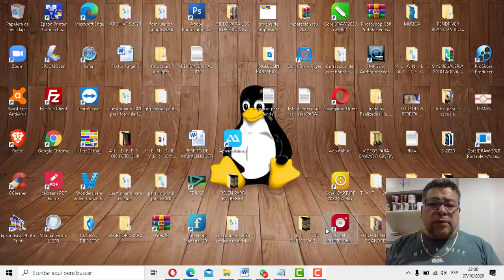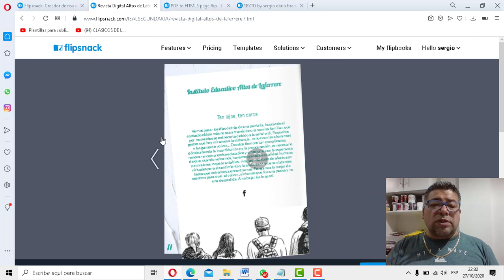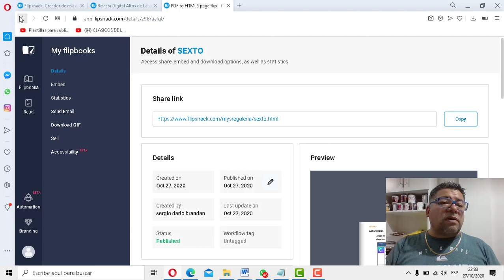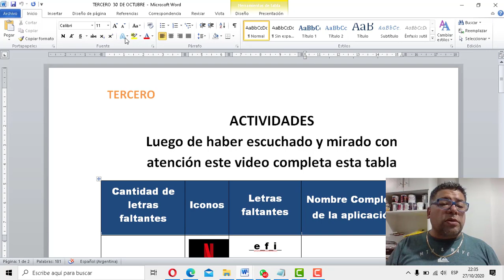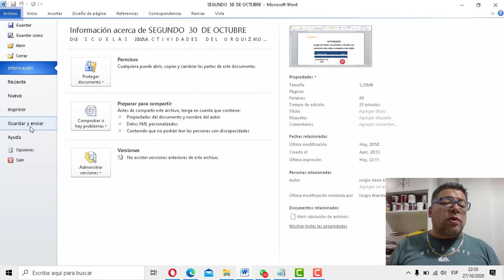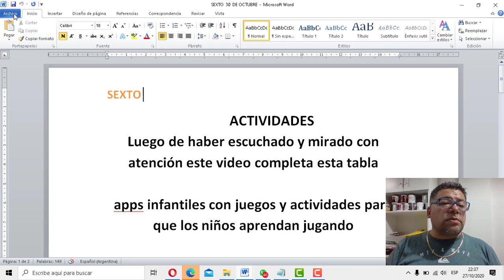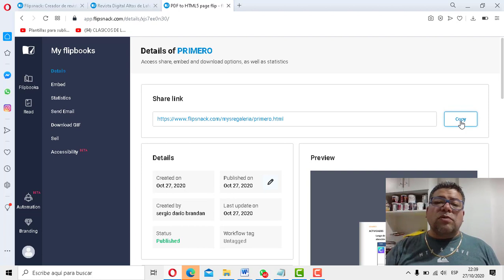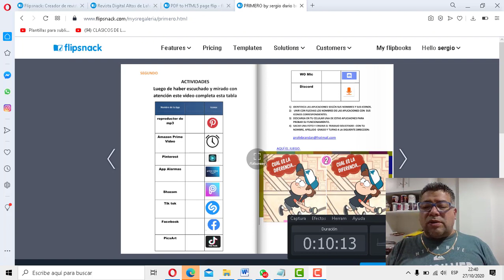SEXTO creando una Revista Digital